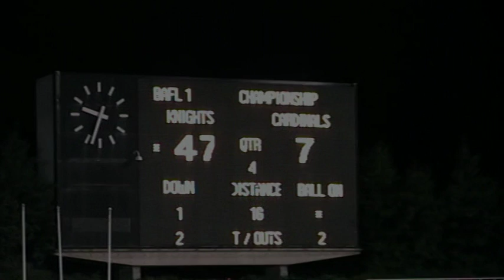Britbowl 21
The Farnham Knights played the Ipswich Cardinals in the Division 1 final, 2007.  In my first season playing Defensive End I got 4 sacks in the final (making 11 on the year) and forced 2 fumbles.